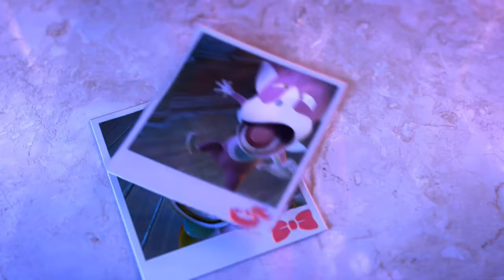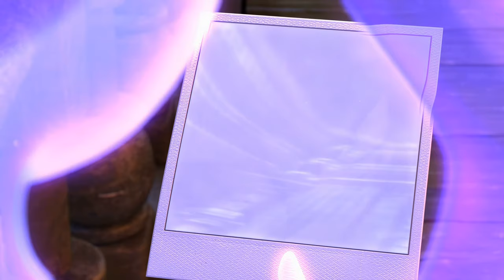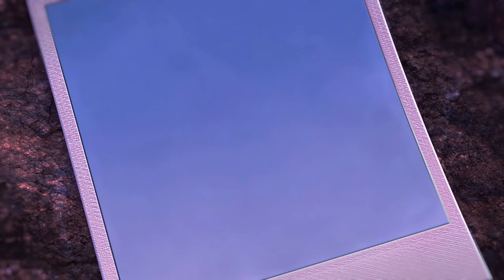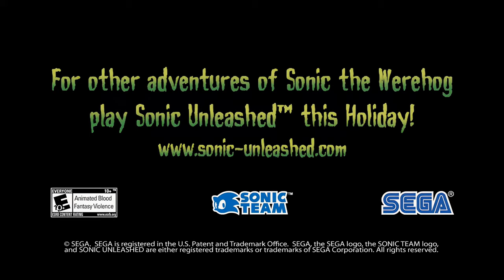Sonic Unleashed - Night of the Werehog [4K 60 FPS]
_________________Follow Me_________________

Intro Made By➣fahyda